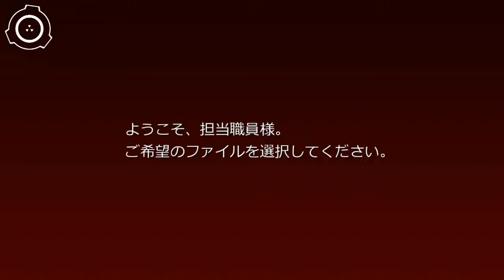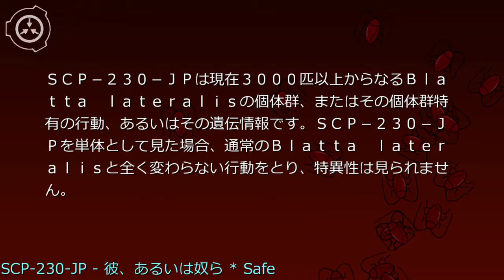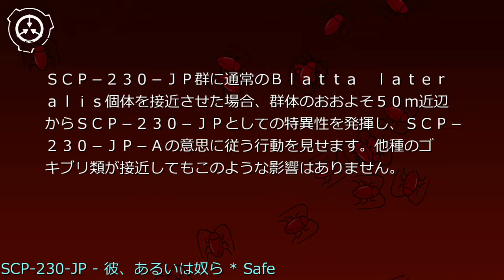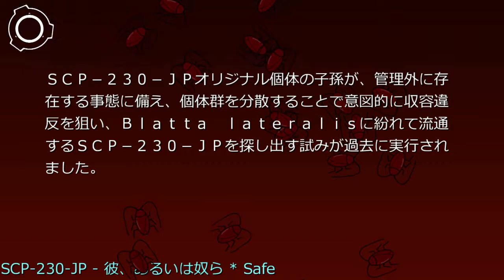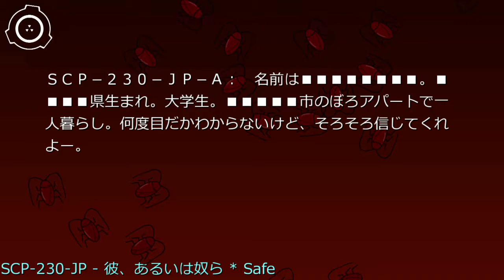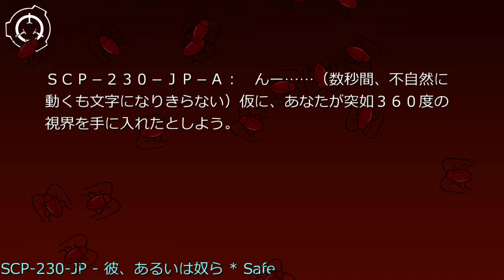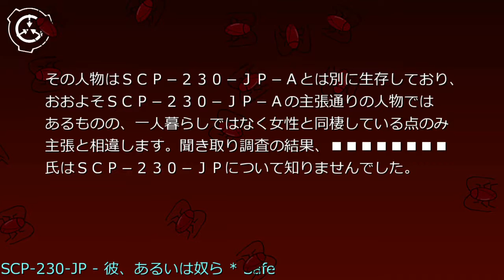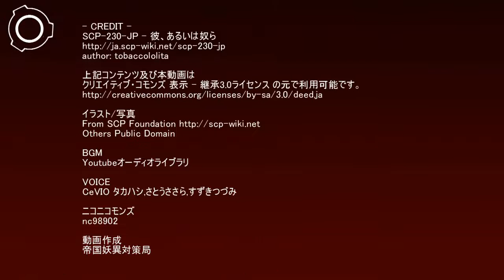SCP財団機密データ：SCP-230-JP - 彼、あるいは奴ら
説明: SCP-230-JPは現在3000匹以上からなるBlatta lateralisの個体群、またはその個体群特有の行動、あるいはその遺伝情報です。SCP-230-JPを単体として見た場合、通常のBlatta lateralisと全く変わらない行動をとり、特異性は見られません。その特異性は50m以内の空間に対してSCP-230-JPを含むBlatta lateralisが1000匹前後以上の個体群となった時に現れます。